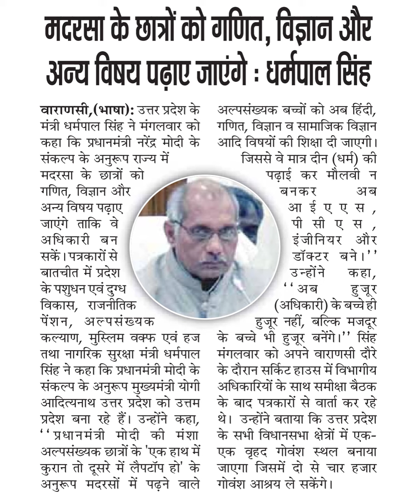मदश्सा के छात्रों क गाणित, विज्ञान औरअन्य विषय पढ़ाए जाएंगे : धरमापाल सिंहवाराणसी, (भाषा): उत्तर प्र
मदश्सा के छात्रों क गाणित, विज्ञान और
अन्य विषय पढ़ाए जाएंगे : धरमापाल सिंह
वाराणसी, (भाषा): उत्तर प्रदेश के अल्पसंख्यक बच्चों को अब हिंदी,
मंत्री धर्मपाल सिंह ने मंगलवार को गणित, विज्ञान व सामाजिक विज्ञान
कहा कि प्रधानमंत्री नरेंद्र मोदी के आदि विषयों की शिक्षा दी जाएगी।
संकल्प के अनुरूप राज्य में
मदरसा के छात्रों को
गणित, विज्ञान और
जिससे वे मात्र दीन (धर्म) की
पढ़ाई कर मौलवी न
बनकर
अब
आ ई ए ए स
अन्य विषय पढ़ाए
जाएंगे ताकि वे
अधिकारी बन
सकें। पत्रकारों से
बातचीत में प्रदेश
के पशुधन एवं दुश्ध
विकास, राजनीतिक
पेंशन, अल्पसंखयक
कल्याण, मुस्लिम वक्फ एवं हज के
तथा नागरिक सुरक्षा मंत्री धर्मपाल मंगलवार
सिंह ने कहा कि प्रधानमंत्री मोदी के के
संकल्प के अनुरूप मुख्यमंत्री योगी
आदित्यनाथ उत्तर प्रदेश को उत्तम के
प्रदेश बना रहे हैं। उन्होंने कहा,
प्रधानमंत्री मोदी की मंशा के
अल्पसंख्यक छात्रों के एक हाथ में एक
कुरान तो दूसरे में लैपटॉप हों के जाएगा
अनुरूप मदरसों में पढ़ने वाले गोवंश
बच्चे भी हज़र बनेंगे।" सिंह
को अपने वाराणसी दौरे
दौरान सर्किट हाउस में विभागीय
बाद पत्रकारों से वा्ता कर रहे
सभी विधानसभा क्षेत्रों में एक-
वृहद गोवंश स्थल बनाया
जिसमें दो से चार हजार
आश्रय ले सरकेंगे।
पी सी
ए
इंजीनियर और
डॉक्टर बने।"
कहा,
हुजूर
उन्होंने
अब
(अधिकारी) के बच्चे ही
हुजूर नहीं, बल्कि मजदूर
अधिकारियों के साथ समीक्षा बैठक
थे। उन्होंने बताया कि उत्तर प्रदेश